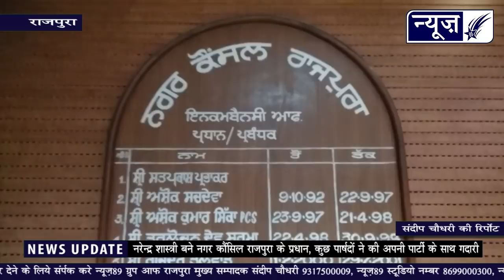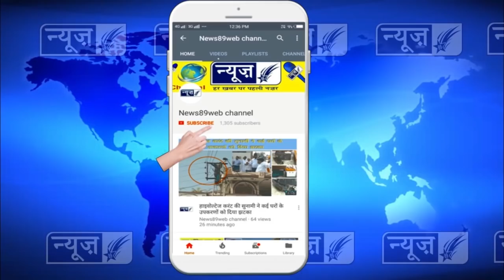शास्त्री बने कौंसिल प्रधान, कुछ पार्षदो ने की पार्टी के साथ गदारी, देखों पूरी खबर